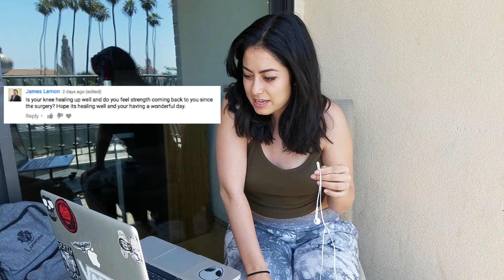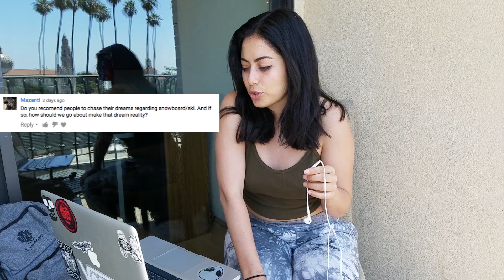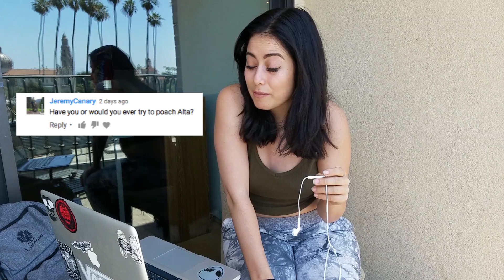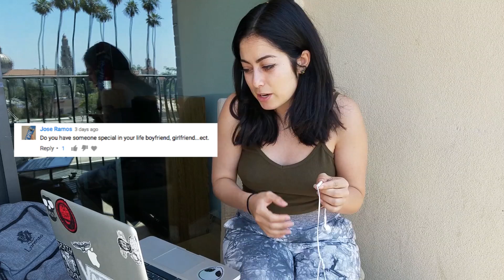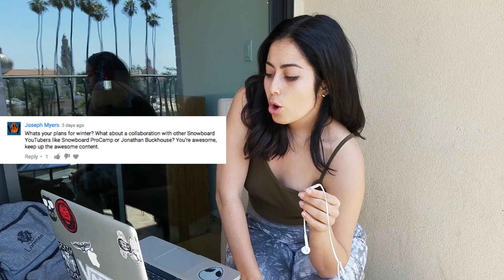DAY IN THE LIFE OF AN ACTOR (+ FIRST Q&A)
Youtube took a full 24hrs to upload and publish this so sorry for the delay!
Alright, I decided to bring you guys along to a day in the life working on a tv show. I didn't really film that well so I'll need to do a redemption at another point, but for now, hopefully my mini Q&A session makes up for it!